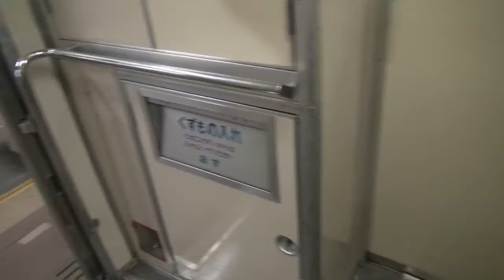【オホーツク】キハ183形車内など散策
JR北海道の特急オホーツク号に2015年7月に乗車した際に撮影した映像です。